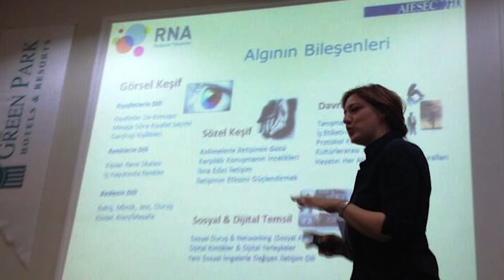SINIRLARINI AŞ! - Seray Nasırlı | BinYaprak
‘’Sınırlarını aş!’’ diyen TurkishWIN üyesi ve mentoru Seray Nasırlı kendi kariyer planlaması hakkında bilgiler veriyor. Siz de kendi başarıhikayenizi yazmaya hazır mısınız?

Seray Nasırlı, Uluslararası İlişkiler öğrenimi gördüğü sırada dünyanın en büyük öğrenci organizasyonu olan AIESEC’te görev almıştır. Hem deneyimin hem de akademik gelişimin önemine inanan ve İnsan Kaynakları Yönetimi yüksek lisansını tamamlayan Seray,Eğitim Teknolojileri alanında doktorasına devam etmektedir. Bahçeşehir Üniversitesi’nde İnsan Kaynakları-MBA dersleri vermiştir.
Yemeksepeti.com, Mobiltim, Radyo ODTÜ ile başlayan kariyer yolculuğu çeşitli alanlarda yönetici, eğitmen, danışman olarak devam etmektedir. Yetişkin eğitimine ve bireye duyduğu ilgi kariyer danışmanlığı, koçluk kavramlarıyla tanışmasını sağlamış; RNA Değişim Yönetimi’nde Kurumsal İletişim ve Eğitim Direktörü olarak 5 yıla yakın algı yönetimi ve değişim yönetimi konularında çalışmıştır. Seray, şu an, Koç Üniversitesi Kariyer Gelişim Merkezi’nde Kariyer Danışmanlığı yapmaktadır.
GCDF Uluslararası Kariyer Gelişim Danışmanlığı ve ADLER Koçluk sertifikalarına sahiptir. Kariyerinin her döneminde JCI, TEGEP, Fütüristler Derneği gibi sivil toplum kuruluşlarında aktif sorumluluklar üstlenmiştir. Uzun zamandır TurkishWIN üyesi ve mentorudur.